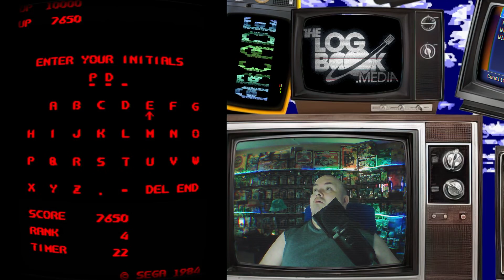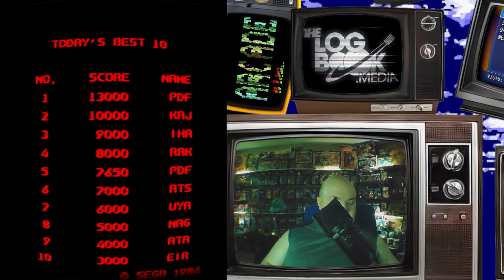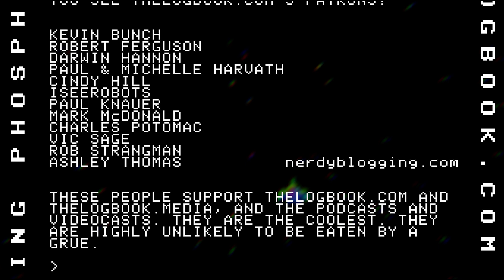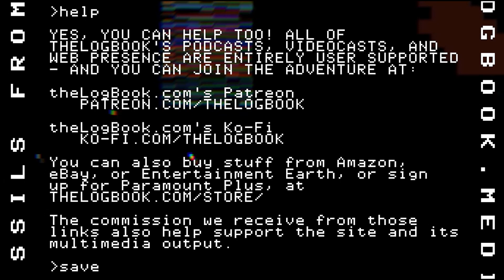Phosphor Dot Fossils: Future Spy (arcade, 1984)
Everyone's trying to head the Future Spy off at the past.  What secrets did they get away with?  Whose jet did they get away with?  This unlikely cousin of Zaxxon is now enshrined in the latest edition of PHosphor Dot Fossils.

And, of course, the sites that started it all, combining sci-fi, retro video games, book, music and toy reviews, and all sorts of retro-futurist fun